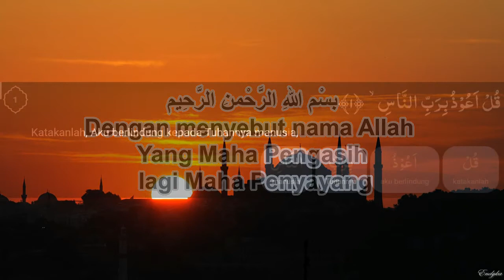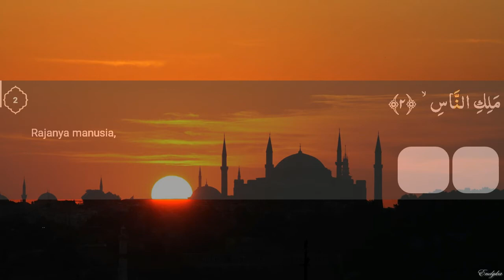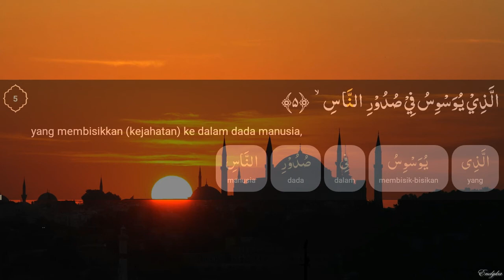Surah An-Nas (dan artinya)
Surah An-Nas (bahasa Arab: سورة الناس‎) adalah surah penutup (ke-114) dalam Al-Qur'an. Nama An-Nas diambil dari kata An-Nas yang berulang kali disebut dalam surah ini yang berarti manusia. Surah ini termasuk dalam golongan surah makkiyah terdiri dari 6 ayat. Isi surah adalah anjuran supaya manusia memohon perlindungan kepada Allah terhadap pengaruh hasutan jahat setan yang menyelinap di dalam diri (Wikipedia).

Surah An-Nas menginstruksikan kepada orang-orang beriman untuk berlindung kepada Allah Swt dalam menghadapi was-was. Terdapat sebuah riwayat yang mengisahkan bahwa Rasulullah Saw membacakan surah Al-Nas untuk ta'widzh Hasanain (Imam Hasan dan Imam Husain). Surah Al-Nas dan 3 surah lainnya (Al-Kafirun, Al-Ikhlas, dan Al-Falaq) yang kesemuanya dimulai dengan kata perintah "Qul" (Katakanlah) yang total keseluruhannya berjumlah empat (WikiSHia).

Nama-nama Surah Al-Nas (Sumber; WikiShia) :

- Al-Nas Surah ini dinamai Al-Nas lantaran mengajarkan kepada Rasulullah Saw dan orang-orang beriman untuk berlindung kepada Allah Swt (Raja Manusia) pada ayat pertama. Allah Swt berfirman:
﴾قُلْ أَعُوذُ بِرَبِّ النَّاسِ﴿ "Katakanlah, “Aku berlindung kepada Tuhan (yang memelihara dan menguasai) manusia." (QS Al-Nas [114]:1)

- Al-Muawwidzah Surah ini disebut sebagai Al-Muawwidzah lantaran ketika orang membacanya maka ia melindungi (ta'widz) dirinya dari was-was setan dan menempatkan dirinya dalam lindungan Allah Swt. Kedua surah, yaitu Surah Al-Nas dan Al-Falaq disebut sebagai Al-Muawwidzatain. Rasulullah Saw dengan membaca kedua surah ini untuk Imam Hasan dan Imam Husain As, ia melindungi keduanya dari was-was setan dan menempatkan Hasanain dalam lindungan Allah SWT.

- Al-Musyaqsyaqah Al-Syaqsyaqah secara verbal bermakna sesuatu yang keluar dari lisan manusia dalam kondisi-kondisi genting dan krusial. Karena manusia membaca surah ini dalam kondisi genting sehingga dalam lindungan dan selamat sehingga surah ini disebut juga sebagai Al-Musyaqsyaqah. Kumpulan surah Al-Nas dan Al-Falaq disebut sebagai Al-Musyaqsyaqatain.